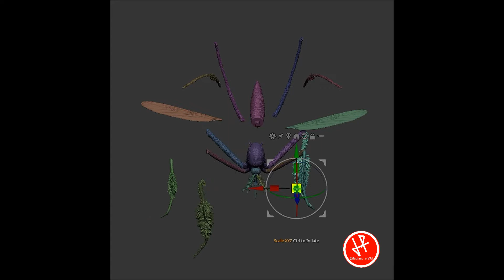sabethes impresso em 3D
Modelo 3d impresso do Sabhetes transmissor da febre amarela